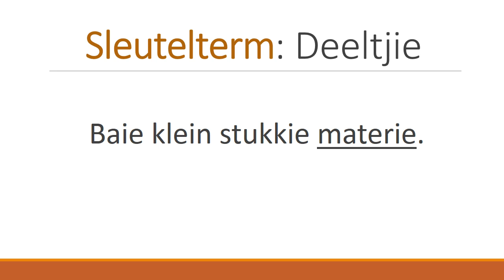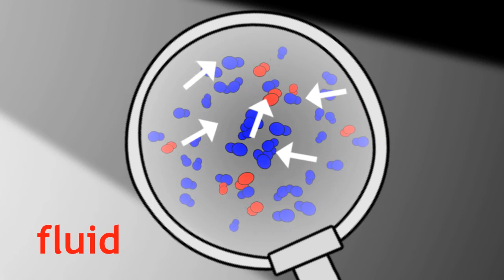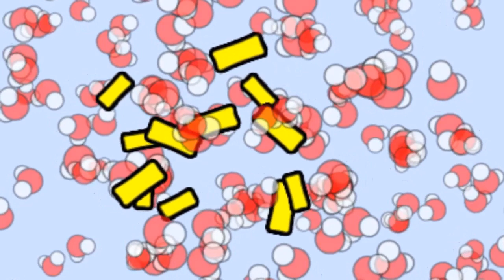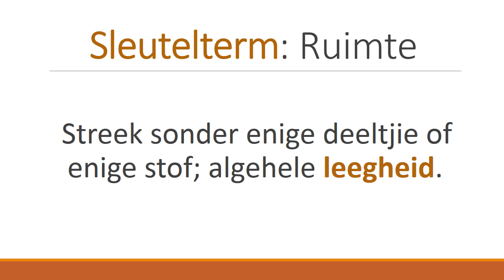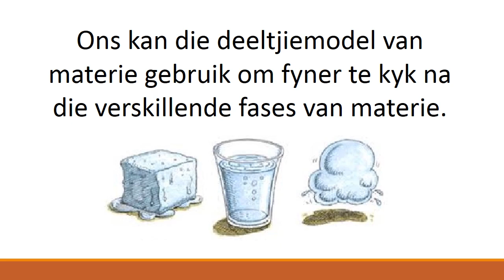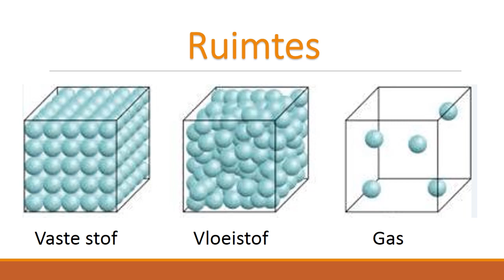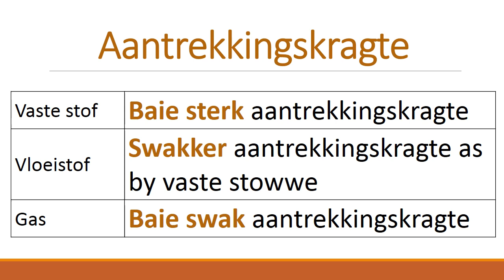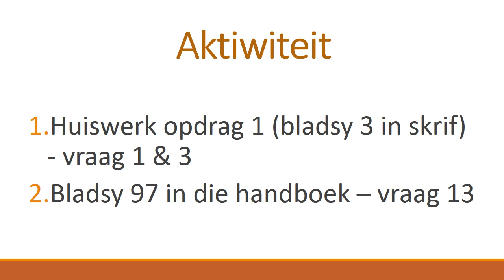FISIESE WETENSKAP GRAAD 8: 21 April 2020 - periode 6 (2186)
21 April 2020 om 10:30 - 10:55
Onderwyser: Me J Kruger/ Me C Uys
Kode: 2186